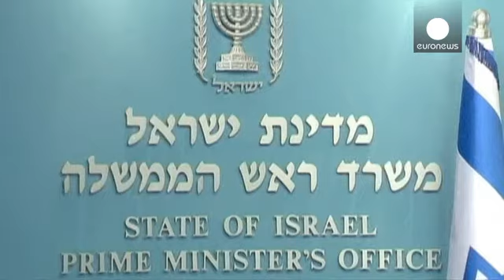رفض إسرائيلي لاتفاق الاطار بين إيران والغرب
غداة توصل إيران إلى اتفاق إطار بشأن برنامجها النووي مع القوى الست العظمى، وصفت اسرائيل الاتفاق بالسيء الذي قد يهدد بقاءها وطالبت باتفاق آخر، يضمن اعتراف إيران بحق الدولة العبرية في الوجود

وتتهم الحكومة الاسرائيلية إيران بأن هدفها هو حيازة القنبلة الذرية وهو ما تنفيه طهران

ويقول رئيس الوزراء الاسرائيلي بنيامين نتانياهو: مثل هذا الاتفاق لا يقطع الطريق أمام إيران لحيازة القنبلة، وإنما هو اتفاق يمهد الطريق أمام إيران لحيازة القنبلة، وربما يتسبب في اندلاع سباق محموم نحو السلاح النووي في الشرق الأوس…